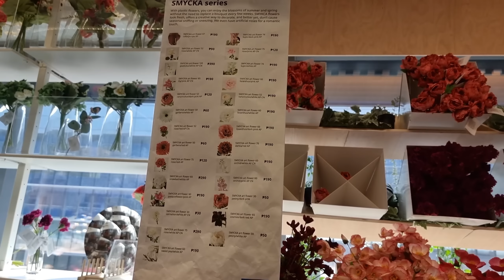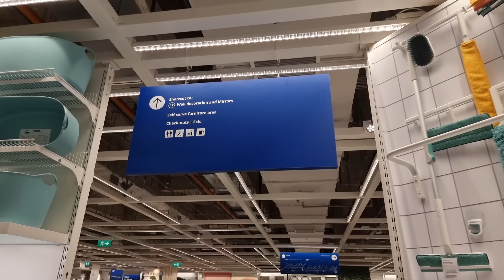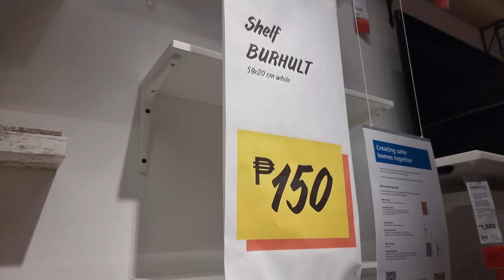₱25 LANG? LOWEST PRICE SA BIGGEST IKEA IN THE WORLD 🇵🇭 (Complete Tour & Price Update) | Team OGAD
Buy 1 Take 1 Money Catcher
or visit Selena Artisans facebook page

Biggest IKEA in the world

Address: IKEA MALL OF ASIA - Mall of Asia Complex, Marina Way, Pasay, 1300 Metro Manila